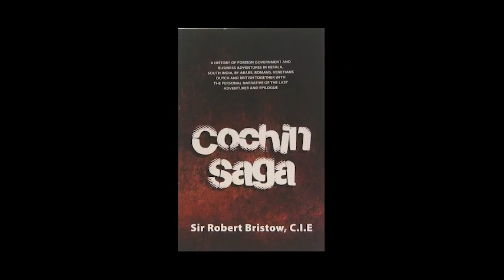"BRISTOW'S KOCHI" :A PORT OPENED BY A DREAM.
ROBERT BRISTON:A pioneering British harbor engineer best known for transforming Kochi's port infrastructure.